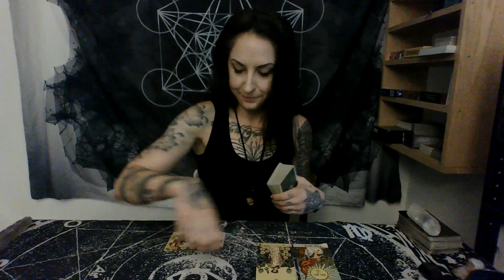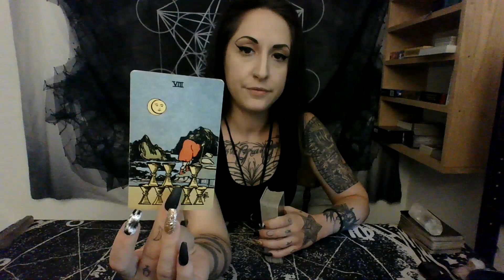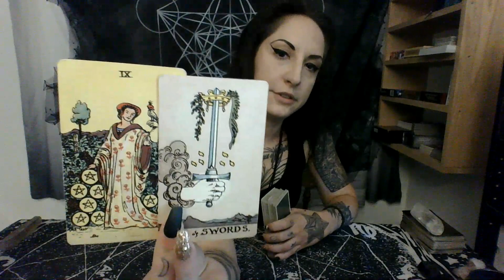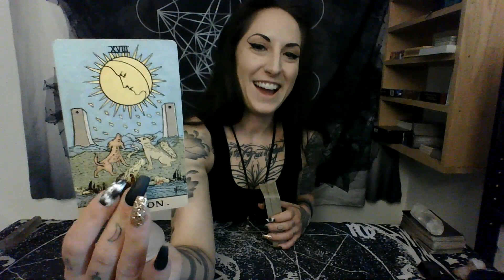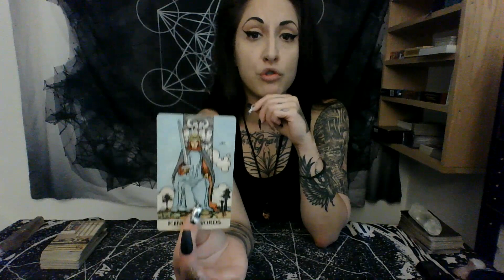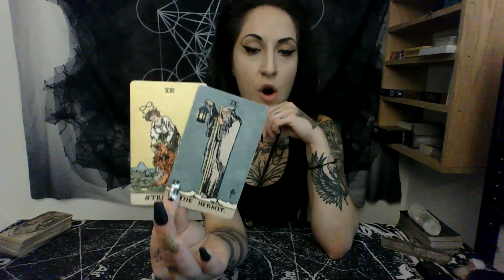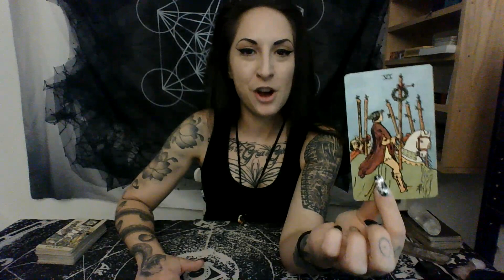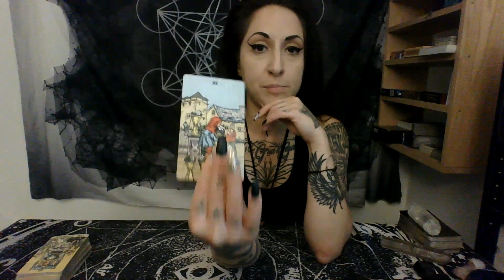Your Next Couple Weeks Tarot Pull: Aries-Libra 9/14-9/28 2021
Aries 1:33
Taurus 9:36
Gemini 17:55
Cancer 30:41
Leo 38:57
Virgo 46:41
Libra 56:12

Hello, my fellow Light Warriors! I am so glad that we found each other. Welcome to the tribe!

Next Full Moon Consciousness Raising and Releasing Ceremony:
September 20 2021 @ 6:30 EST. This is a live Zoom event! Send your donation to any of the links listed above, and I will email you a link. (Suggested donation $22.22).

I am deeply honored to announce that I will be presenting this talk for the first time, with a special group as part of the next Speaker Series with Synchronicity University. I will be speaking on The 6 Axises of The Zodiac- Balancing and Harmonizing Polarities.

*60 Minute Live Tarot Reading: $88.88
*60 Minute Live Astrological Tarot Reading (we discuss and read on different transits going on in your chart) $99.99
* 60 Minute Live Chart Reading/ Q & A (Natal or Transit) $99.99

*Combination Healing Session $177
This session includes 90-120 minutes of energy work. We work with belief systems to get to the root of current issues and blocks, and finish with an Angelic Healing.